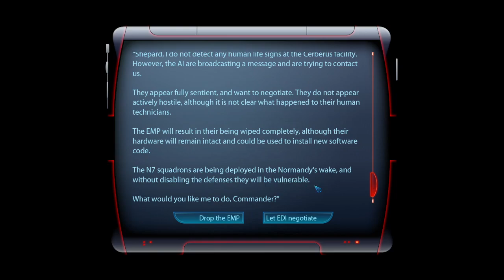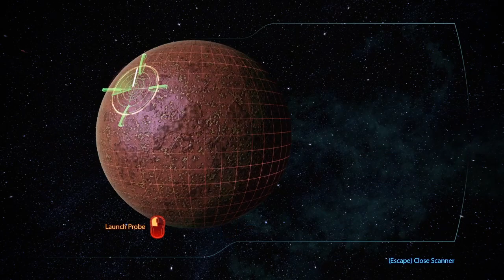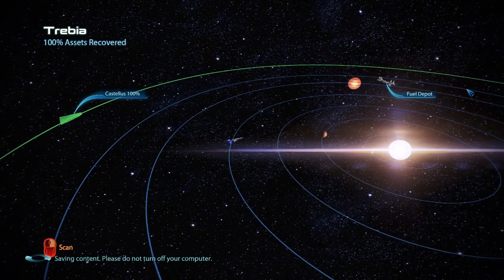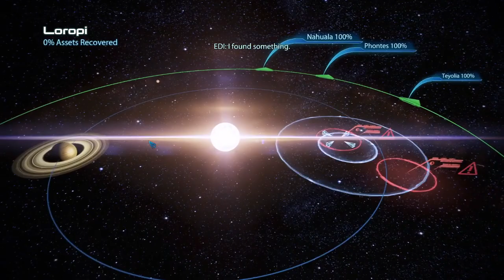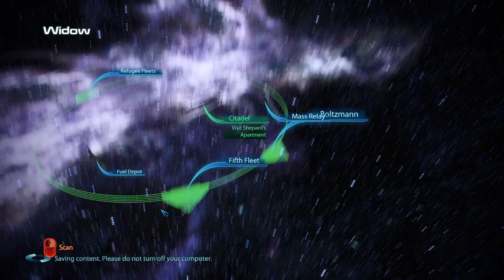Mike Play's Mass Effect 3 Part 20